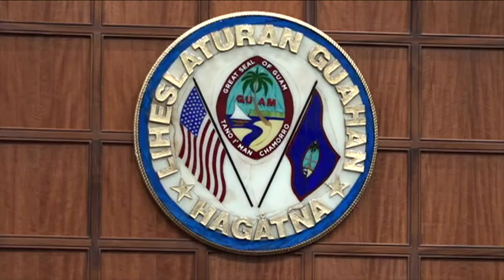Young leaders take office in Guam Youth Congress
Before a beaming crowd of friends, family, and dignitaries, 30 youth representatives from all over the island, took an oath of office at the official ceremony held in the Guam Congress Building.